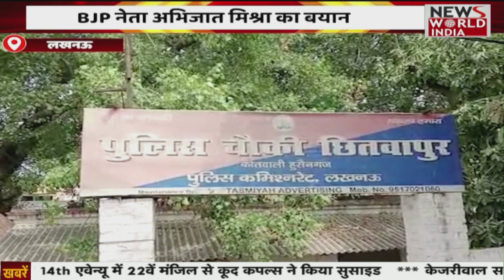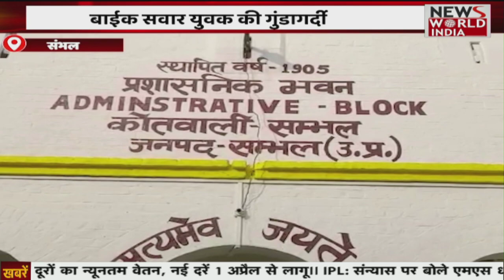प्राथमिक स्वास्थ केंद्र के प्रभारी का गाली-गलौज करते वीडियो वायरल | Hindi News । News World India